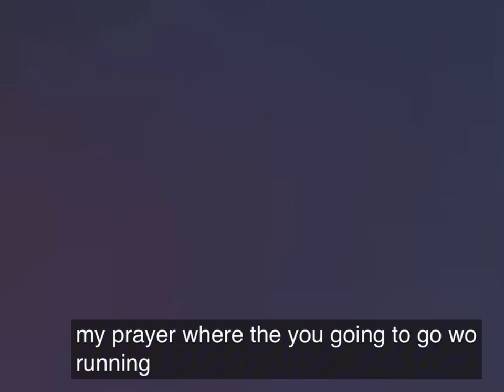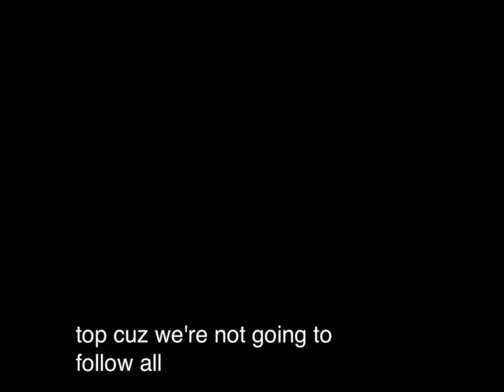CJVR.featK9 LAVA (lyricvideo)